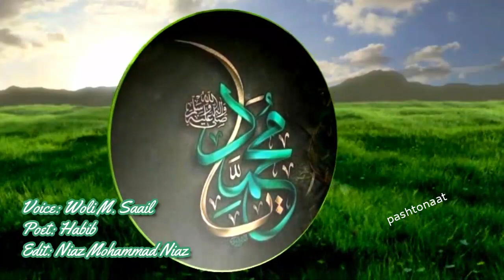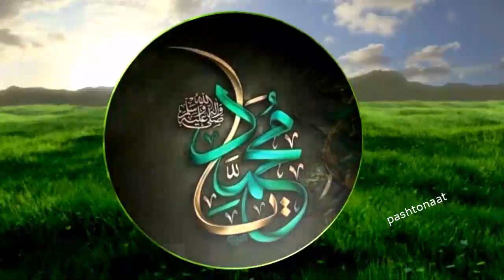Somra Chi Stori Di Asman Di- Pashto Naat- Woli M. Saail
Somra Chi Stori Di Asman Di
Pashto Naat
Woli M. Saail